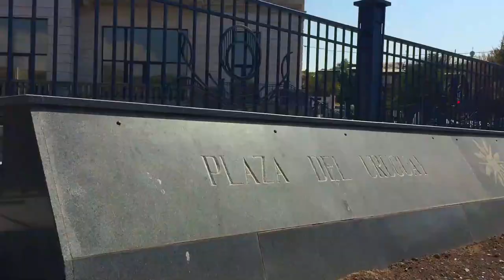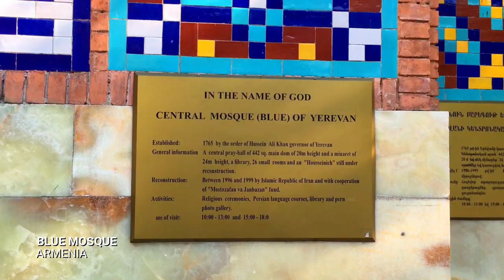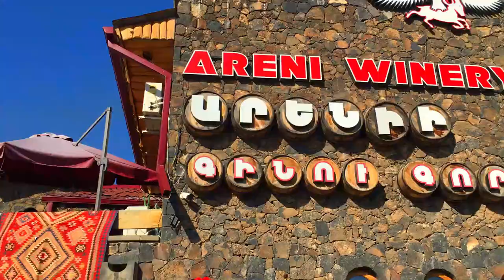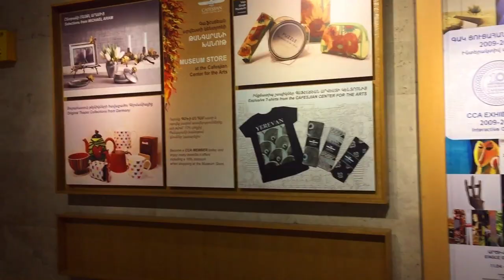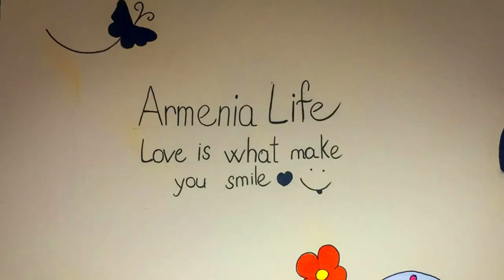Armenia, Simply beautiful to visit...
Let's take a little break and feel the freshness of Armenia.